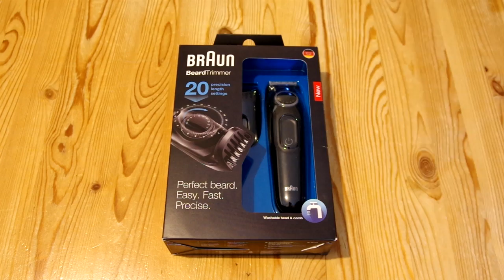Test d'une tondeuse à barbe Braun BT3020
Cette tondeuse à barbe Braun BT3020 est fabriquée en Chine. Il s’agit d’un modèle d’entrée de gamme, vendu 40€.

Je l’utilise depuis 2017.

Elle est livrée avec :
- Sabot de coupe (de 1 à 10mm)
- Brossette de nettoyage
- Bloc et cordon d’alimentation
- Notice en français

La tondeuse est légère (109grs) et mesure 16,5cm long x 4cm épaisseur.

La prise en main est bonne.

La tonte est moyennement précise, avec 19 crans de coupe et un pas de 0,5mm.

Sans sabot, la tondeuse coupe à 0mm.

Il est possible de dissocier la lame de la tondeuse pour la nettoyer sous l’eau.
Braun recommande de graisser la lame entre chaque utilisation. Malheureusement, l’huile de graissage n’est pas fournie.

Cette tondeuse à barbe Braun BT3020 fonctionne sur batterie. Son autonomie va de 30 à 40 minutes. Bon point : on peut continuer à s’en servir lorsqu’elle charge sur le secteur. Le temps de recharge de la batterie est par contre très long (10h environ).

Cette tondeuse a une tension ajustable (de 100V à 240V). On peut donc l’utiliser dans n’importe quel pays avec l’adaptateur approprié.

En conclusion, la Braun BT3020 est une tondeuse à barbe fonctionnelle, vendue à un prix compétitif. Elle peut dépanner lors de déplacements occasionnels. En contrepartie, la finition est entrée de gamme avec des matériaux 100% plastique, et la tonte est moyennement précise.

Points positifs :
+ 19 crans de coupe
+ Prix attractif
+ Tête lavable à l’eau
+ Bonne prise en main
+ Simple d’utilisation

Points négatifs :
- Finition entrée de gamme
- Temps de charge très long
- Housse de transport non fournie
- Huile de graissage non fournie

Climaxe

Cette tondeuse à barbe Braun BT3020 peut être trouvée